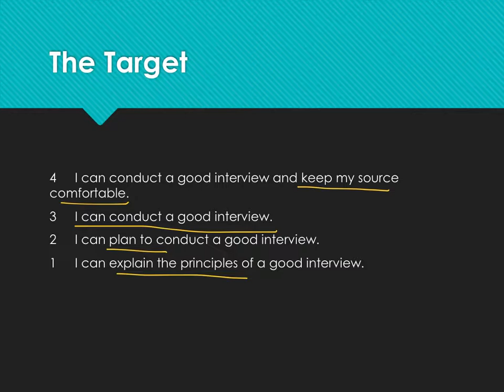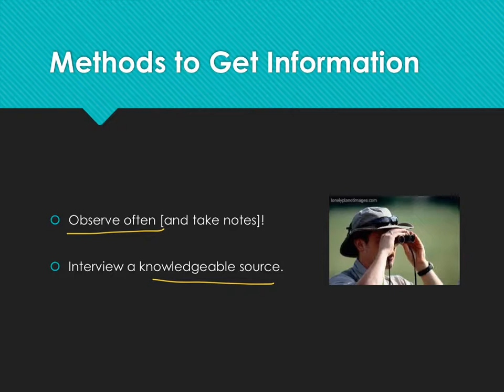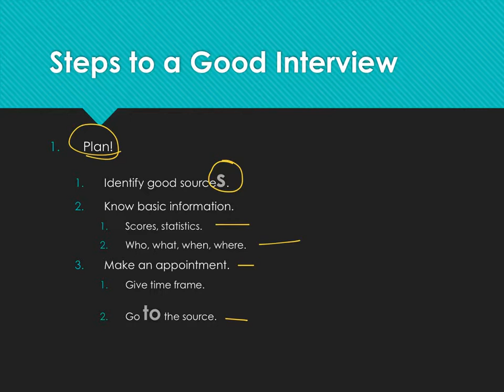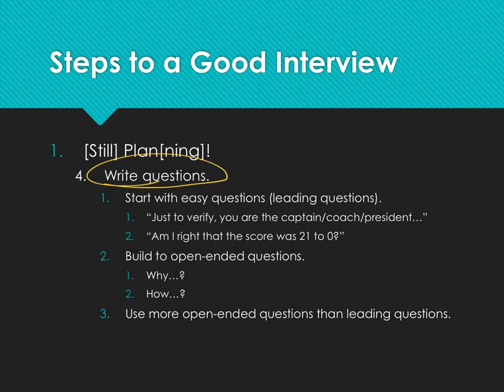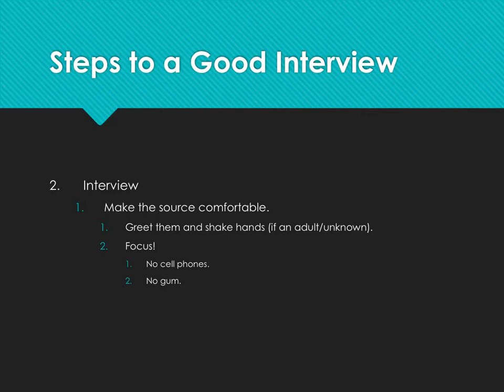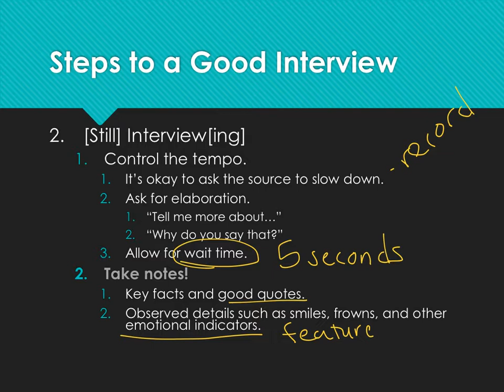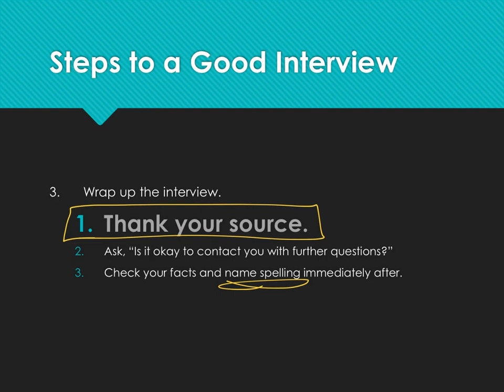P14 Interview Skills Lecture